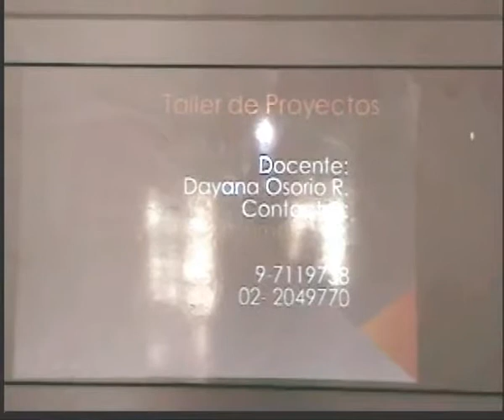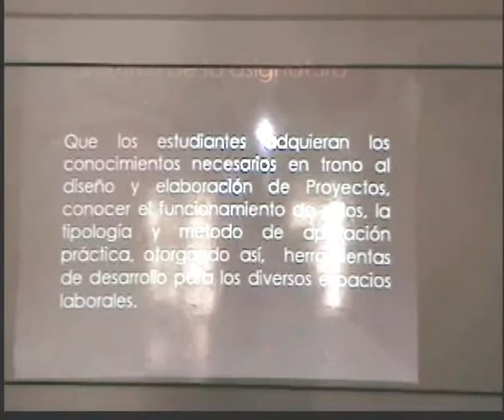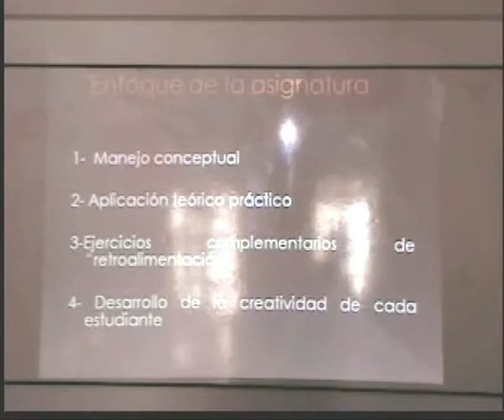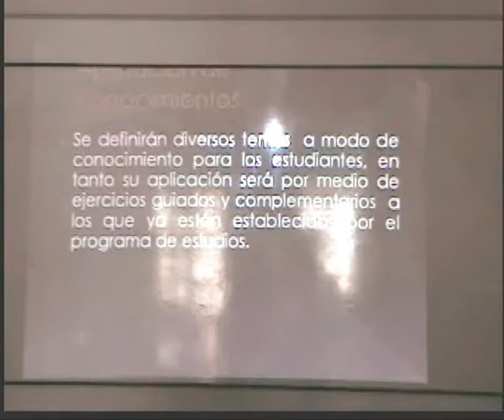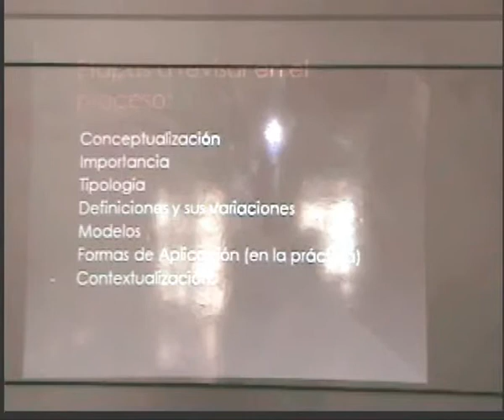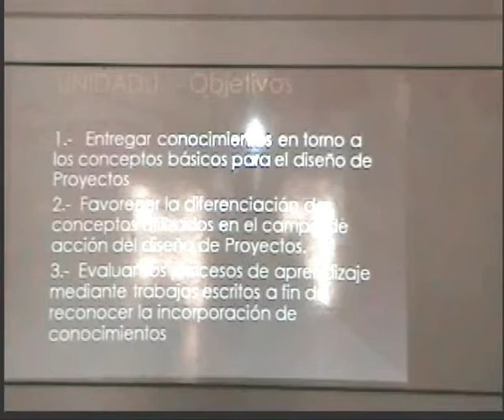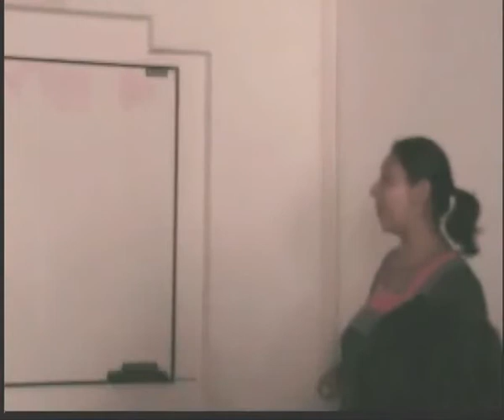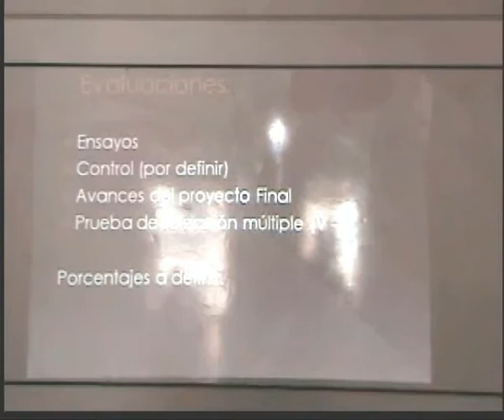taller de proyectos, dayana osorio 640x512